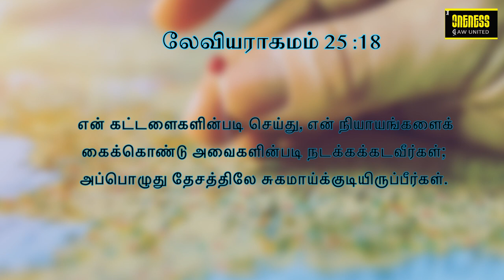தினமுத்து | Day_46 Ep_2 | Sep 29 | லேவியராகமம் 25:18 | அதுவே உன் வாழ்வின் சொத்து